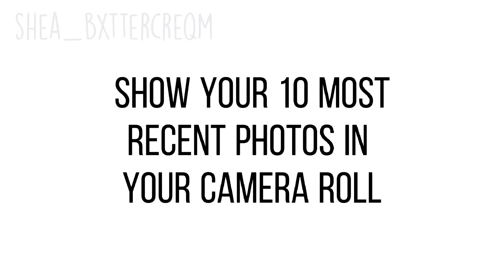Show your 10 most recent photos in your camera roll [Trend] || Gacha Club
Don't ask.

I'm Sirius here! Just don't!!

Ok I'll stop and read some Dekubaku now-

For the information you need to know, here it is~

Audio Used:
Countdown by Beyonce

Haha that's all!

Bye and keep on sparkling~

~Shea ✨✨✨